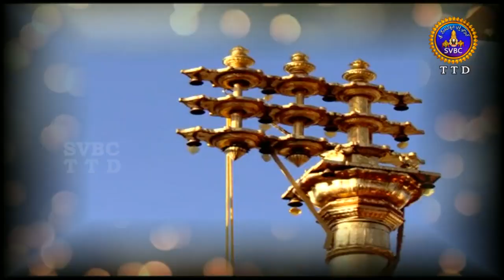Dwajarohanam | 03-10-19 | SVBC TTD